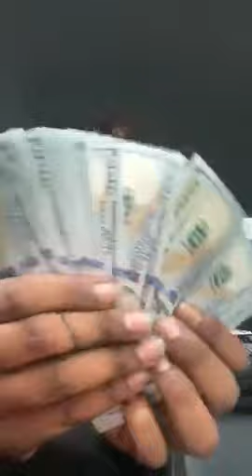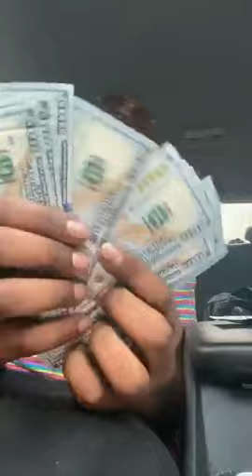2 Gunz Vito on live Show on the 17th at SideEffects No BootyBandits allowed What I need Security F